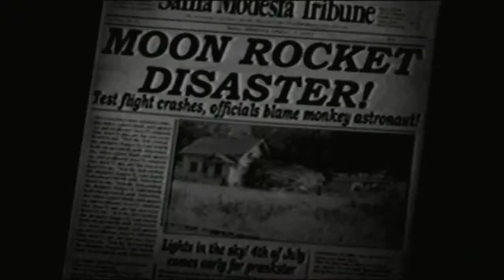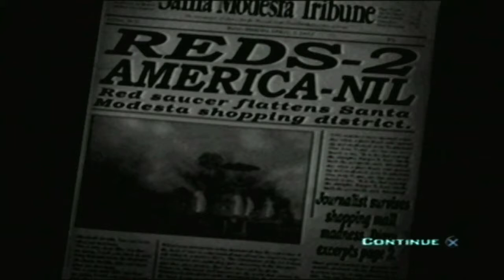Part-020-Derstroy all Humans!-KILL! KILL! KIIIIILLL!!